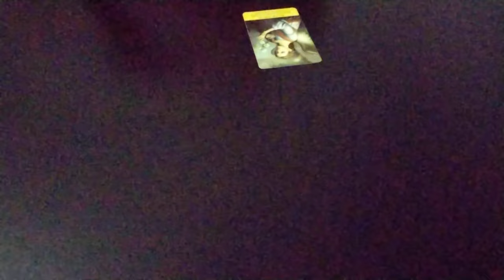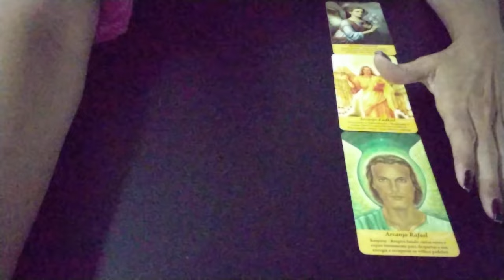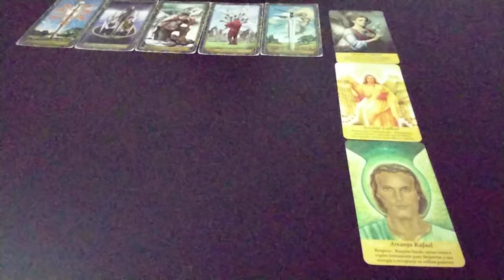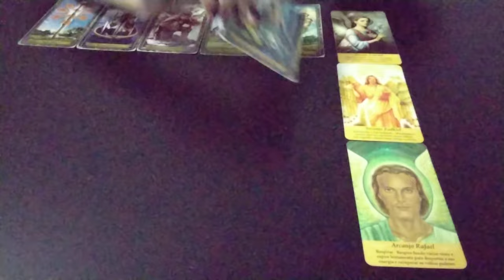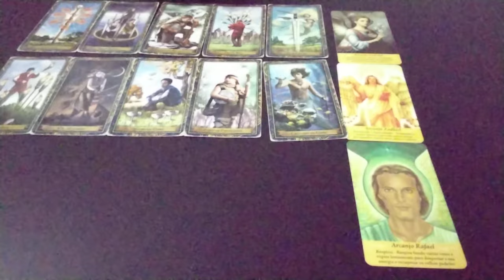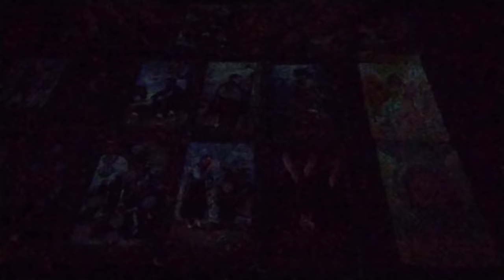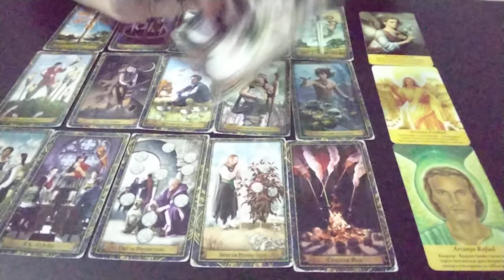OZGE GÜREL - Previsões de Aniversário